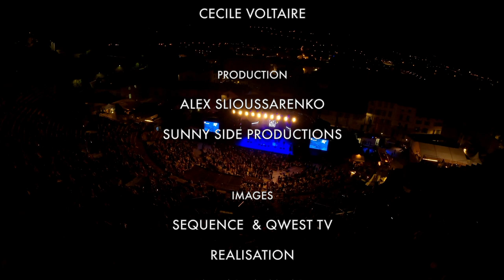Extraits du concert de L'armée mexicaine à Jazz à Vienne le 10/07/21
L'armée Mexicaine
Jazz  à Vienne
10/07/21

HAKIM HAMADOUCHE
KENZI BOURRAS
YAN PECHIN
IDRISS BADAROU
FRANCK  MANTEGARI
YVES AOUIZERATE

GUESTS
SOFIANE SAIDI
RODOLPHE BURGER
JULIEN JACOB
FLECHE LOVE
HABIB FARROUKH
HAMZA BENCHERIF
YEBGA LIKOBA

TECHNIQUE
JEAN CHRISTOPHE BOURGEOIS
CECILE VOLTAIRE

PRODUCTION
ALEX SLIOUSSARENKO
SUNNY SIDE PRODUCTIONS

IMAGES
SEQUENCE & QWEST TV
REALISATION
FABIEN RAYMOND

VIDEO & AUDIO CUT
BY
MIDNIGHT RAMBLER
FOR THE MAGIC BOX PICTURES
LE BUNKER STUDIO

TRACK LISTING

ANSIT
YA RAYAH
BENT SAHRA
JE SUIS AFRICAIN
ECOUTES MOI CAMARADE
WAHDI
VOILA VOILA
LA HAFLA
BARRA BARRA
ROCK THE CASBAH